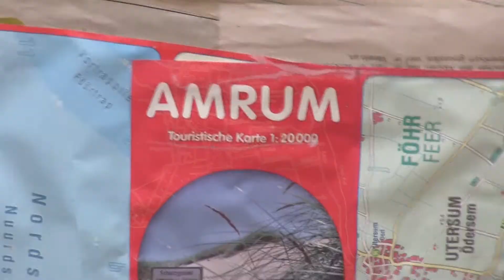Papierbootrennen Der Film Amrum 2014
Spannendes Papierbootrennen in der Süddörfer Mole! Hohe Kreativität und Ingenieurskunst wird verlangt. Ein wunderbares Spektakel für Jung und Alt. Wie lange hält sich das beste Papierboot über Wasser? Topevent auf der Nordseeinsel Amrum im August 2014